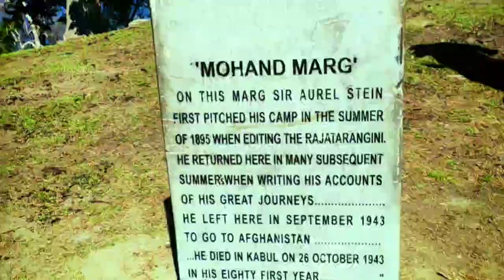trek to Mohand Marg, Kangan on 30-05-2021 mohand marg alpine treks trailrunners2020 j&k tourism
Trailrunners2020 organised a trek Mohand Marg, which in Kashmiri is known as “Mohana Marg”is a greenery pasture which lies at the river Sindh situated at the altitude of 3400 meters. This meadow is located on top of Koaihama range overlooking Sindh valley and gives a panoramic view of Pir Panjal range, Gadsar Range and Mount Kalahoi. Clothed by dense lush green forests, the destination is reachable via two ways:- One is from WaliwarGanderbal and another from Anderwan Manigam Ganderbal . From Waliwar, this trek-destination can be covered within 4 to 5 hours while as it takes near about 3 hours to reach to the destination if one starts the trek from Anderwan
 Yarmuquam.